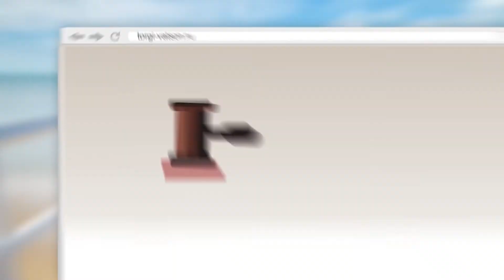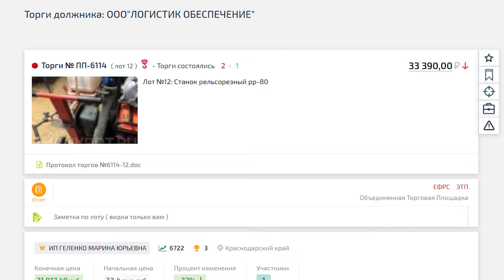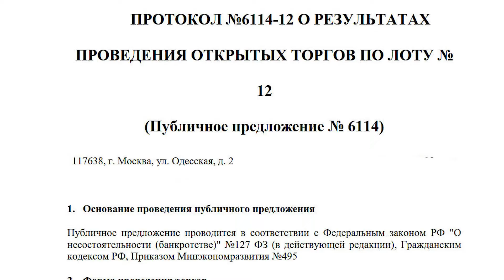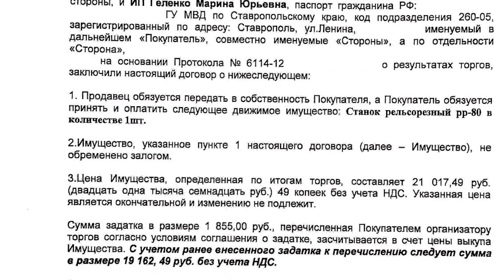Как менеджер по продажам нашла на торгах редкий станок за 21 000₽, чтобы продать в 2 раза дороже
Торги по банкротству. Как заработать большие деньги, покупая лоты за 30-50% от рыночной цены? Читайте нашу бесплатную книгу и становитесь востребованным в любое время специалистом

Досмотрите видео до конца и вы узнаете как один из наших учеников реализовал полученные у нас знания и получил прибыль! Вы сможете так же с небольшим капиталом или вообще без своих вложений!

Желает находить такие лоты самостоятельно? Прямо сейчас записывайтесь на наш бесплатный мастер-класс Все расскажем, покажем, объясним! Дадим нужные ссылки и покажем где искать лоты в вашем регионе.